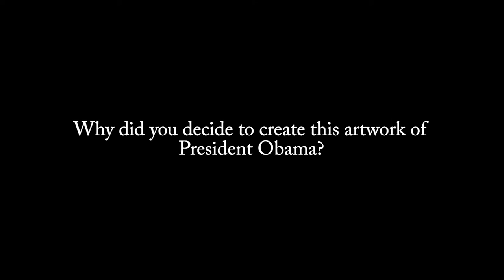Jo's Gallery About the Artist - Judy Bowman